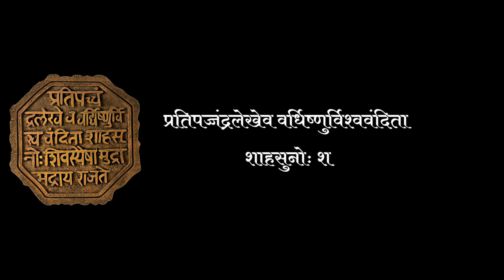What's written on Shivray's Rajmudra?!🤔 | Explained | Manav Bhatt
And do suggest your suggestions for future historical topics!🤗🙏